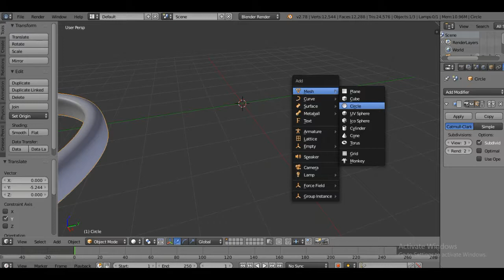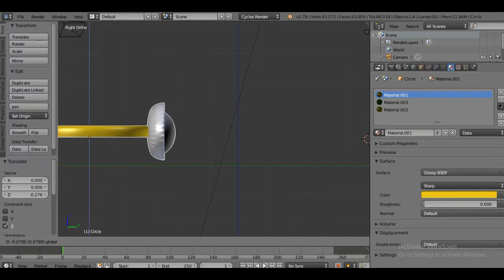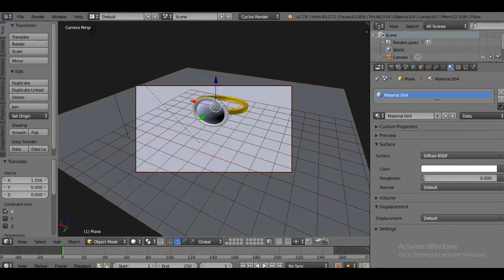Blender 2 78 Emerald ring time lapse